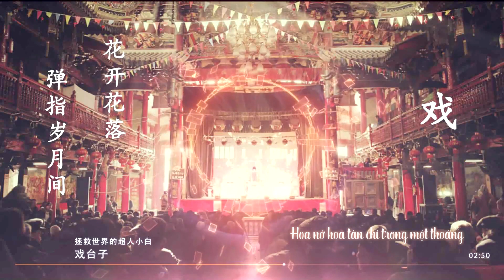[Vietsub] Sân khấu hí/戏台子 - Kỳ Nhiên/奇然 (cover)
Lời/Nhạc/Biên/Video: Siêu Nhân Tiểu Bạch || 词/曲/编/视频：超人小白
Cover/Hòa âm/Hí khang: Kỳ Nhiên || 翻唱/和音/戏腔：奇然
Hậu kỳ: Phòng công tác âm tần dB ||  后期：dB音频工作室
Encode: Lâm Nô Nhi || 压制：林奴儿

"Bài này có thể chia làm hai phần
Đài và hí
Đài, tả bối cảnh trên sân khấu, hát thoại hành động v.v...
Hí, chính là mô phỏng xướng hí rồi."